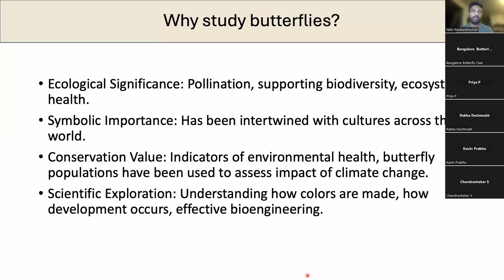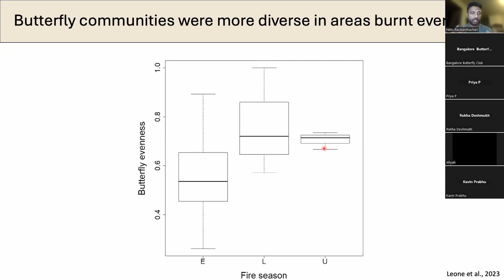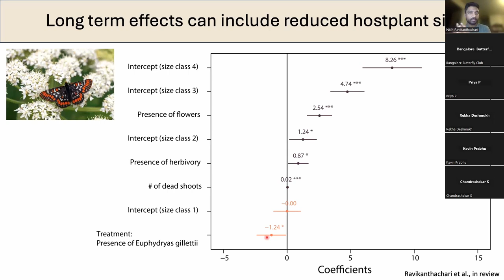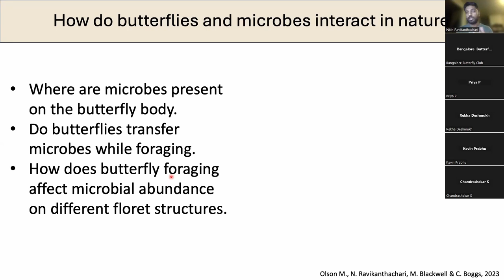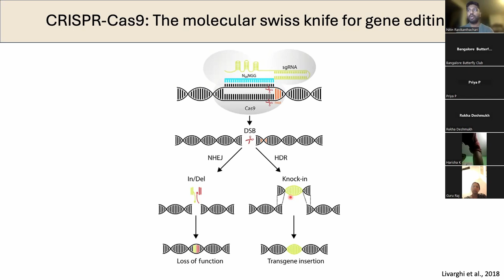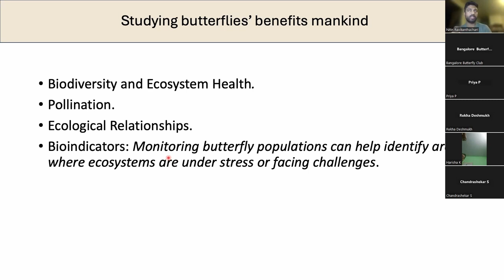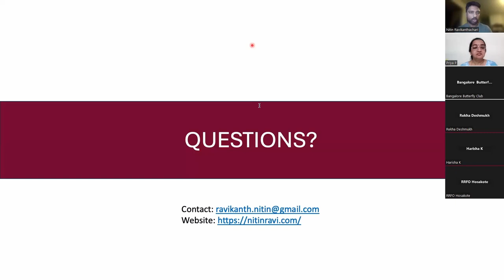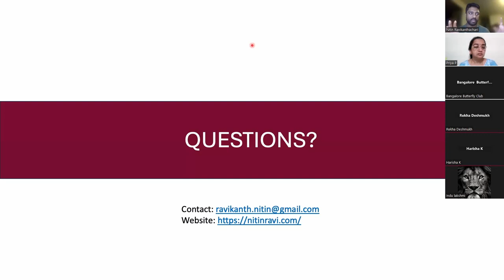What scientists have learnt about the world’s favourite insect || Dr. Nitin Ravikanthachari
Butterfly Stories – What scientists have learnt about the world’s favourite insect

Dr.Nitin is a broadly trained naturalist interested in evolution, ecology and genomics.
His introduction to biology began as a school student, with his keen interest in observing and
photographing insects in his backyard. This led to further develop his interest in natural history.
He went on in the later years to get his PhD under Prof Carol Boggs at the University of South
Carolina, where he studied the genetics of butterfly-host plant interactions.
He is today a post-doctoral research associate with Prof. Brandon S Cooper at the University of
Montana.
Dr,Nitin’s work on Indian butterflies has taken him to almost all parts of India. This includes,
neighboring places like the Western Ghats and Kerala as well as remote locations in the
Northeastern states, Western Himalayas and even Andaman &amp; Nicobar Islands.

His journey has been marked with several achievements.
• He has authored a much acclaimed research paper titled, “The Larval Host Plants of Butterflies of the Western Ghats”
• He ( along with Mr.Ashok Sengupta, Haneesh KM and Rohit Girotra) co-founded the Bangalore Butterfly Club, a citizen science initiative, to promote the awareness about butterflies as well the study and scientific documentation of Butterflies in Karnataka.
• He (along with Dr. Krushnamegh Kunte) has co-authored the book – Butterflies of Bengaluru as well as a brochure on the Butterflies of Bengaluru.

Dr.Nitin is an encyclopedia of knowledge and over the last several years, he has selflessly and passionately shared his knowledge with his fellow colleagues, other scientists and public at large. His ability to communicate complex topics in an easy to understand language and his patient approach to help another person learn, make him a pleasure to listen to. And many have benefitted from his
sharing.